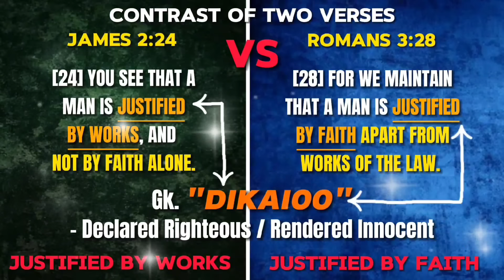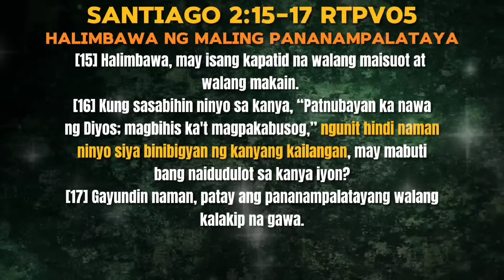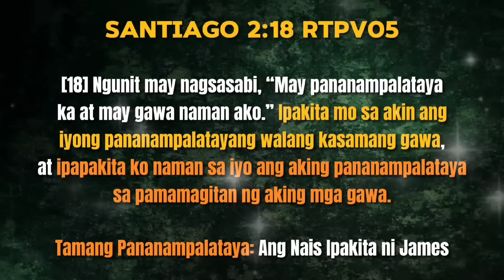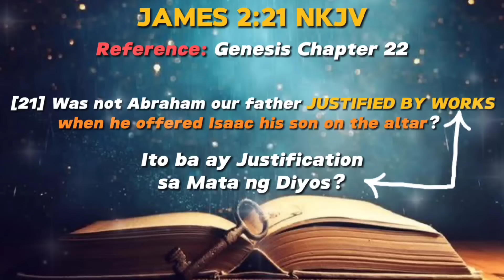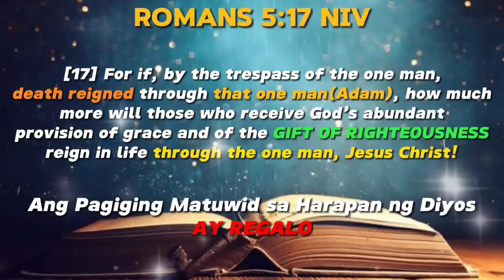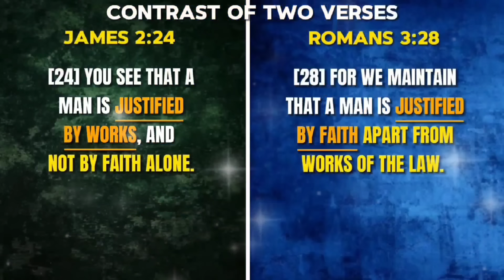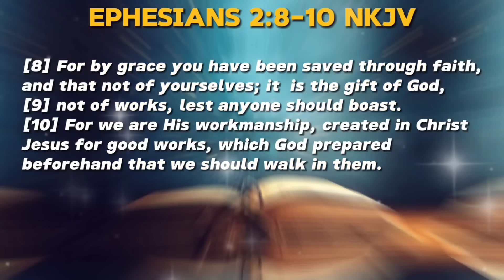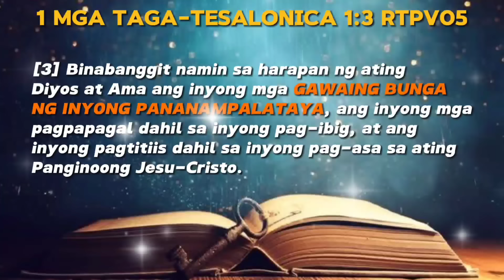Ang Tama at Maling Pananampalataya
Ang Issue sa Sulat ni James at Paul
Nagkokontrahan ba si James at Paul? (Compiled Edition)

Dito ay paguusapan po natin ang tama at maling Pananampalataya na Syang totoong issue sa mga sulat ni Apostol Pablo at Apostol Santiago. Kapag naunawaan po natin ito ay hindi tayo malilito sa ating kaligtasan dahil ang taong may tamang pananampalataya ay ligtas na magpakailanman.
Ang Pananampalatayang kusang gumagawa at ang Pekeng Pananampalataya na hindi gumagawa o pakitang tao.
Hindi ito malinaw sa lahat kaya nagkakaroon ng kalituhan na ang Pananampalataya ay Pwedeng talikuran. At ang kaligtasan umano ay nawawala.
Sa video pong ito ay paguusapan natin ang katotohanan patungkol sa Pananampalatayang nakapagliligtas. Ito ay upang maunawaan ng lahat na ang Totoong Pananampalataya ay hindi nawawala sa isang Tunay na Believer.

Nawawala ba ang kaligtasan?